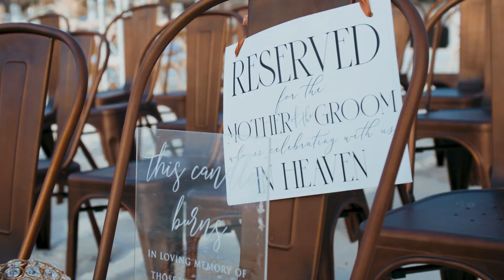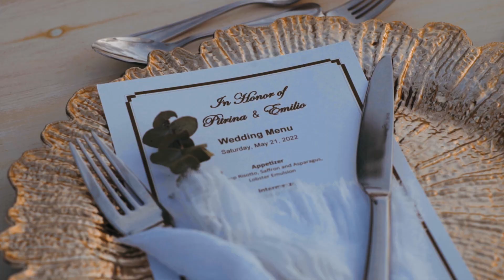Pitrina & Emilio | The wedding film | Hyatt Regency Aruba Resort & Casino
2022